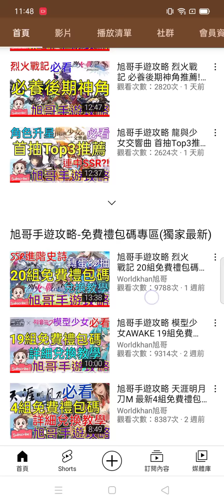旭哥手遊攻略 烈火戰記 最新限時禮包碼-詳細兌換教學!! 武器&防具攻略!! 玩家必看!! Worldkhan's First Experience & Walkthrough